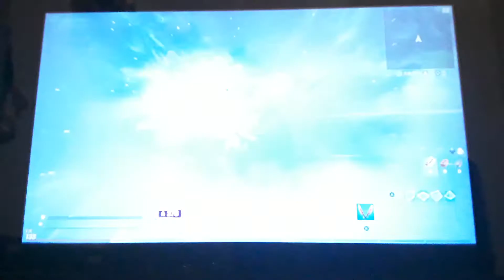SOME solo AND MEMES